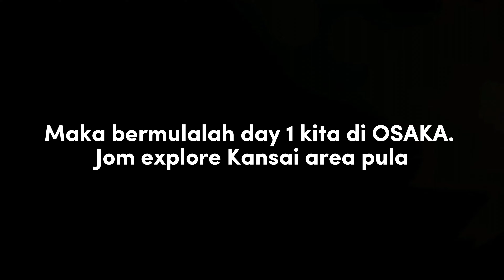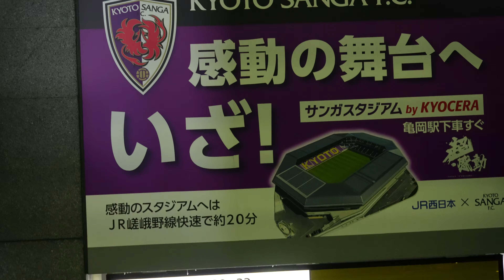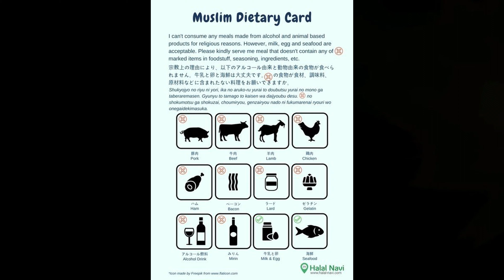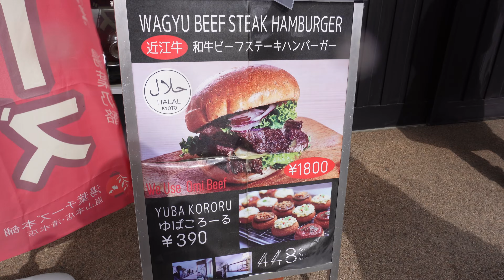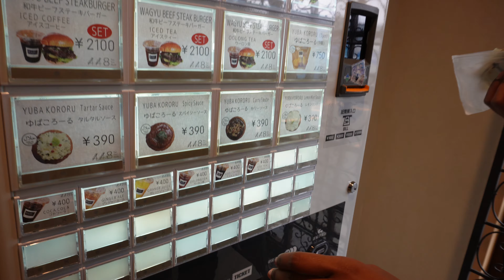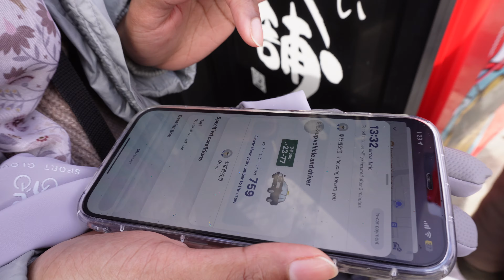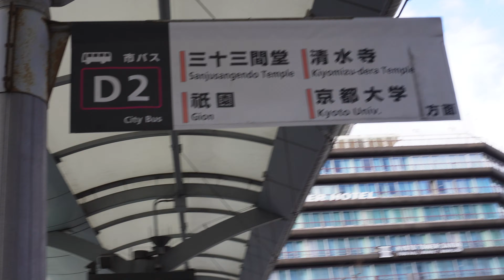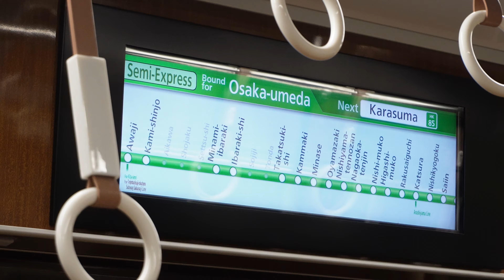JAPAN VLOG| A DAY IN KYOTO, MURAH BETUL WAGYU BURGER DEKAT KYOTO NI, DAH LA SEDAP! PART 8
Konnichiwa, so tarikh aku pergi ke jepun ni 17 January 2024- 29 January 2024 - kita cover Hokkaido dan juga kansai

Tag me on IG if you post a story of you watching my vlog okay!

(Btw aku run personal shopper for BOOTS and BEATRIUM Thailand ye, so if nak order boleh join telegram channel aku)

BIGPAY! - siapa belum ada bigpay, boleh register here, sangat senang dan memudahkan.
Hey! Use my code JXOMRAINZJ to sign up for BigPay and get RM5 when you activate your card. E
- Download bigpay apps
- Apply bigpay card

Free Music for Videos 👉 Music by WABI SABI - cold winter night

GADGETS:
1-Iphone 12 Pro Max